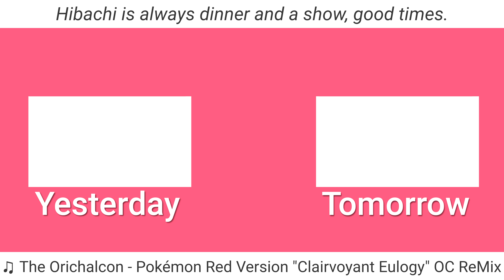Dad Likes Hibachi | 02.11.2023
That frosting is really good.